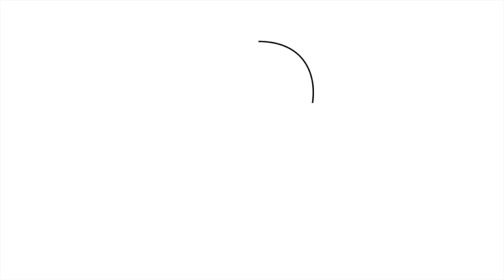How to Draw Impidimp | Pokemon animation